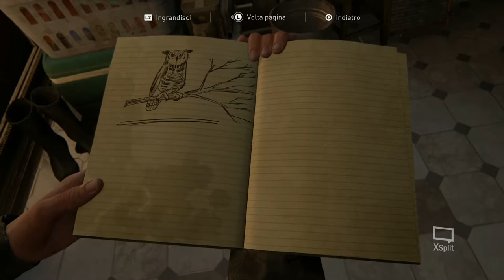Washington Liberation Front - Last of Us 2 #04